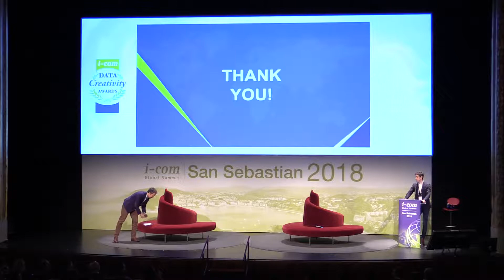I-COM Data Creativity Awards 2018 // Médiamétrie (France) - Q&A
Julien Rosanvallon - Head of TV & Online, Médiamétrie, France
Médiamétrie, France
Project name: The renewal of the model of Mediaplanning: how to improve prediction in a digital world?

The objective of the I-COM Data Creativity Awards is to acknowledge the most creative people & companies in achieving business value and ideally, competitive advantage for their clients by leveraging value from data. Based on the submissions, the I-COM Data Creativity Awards Jury nominated the Official Selection finalists that presented at the 9th edition of the next I-COM Global Summit on April 9 - 12, 2018 in San Sebastian.